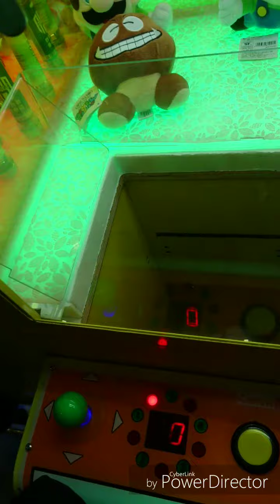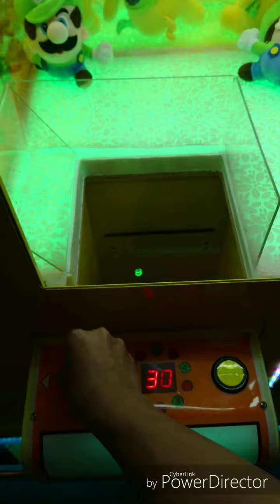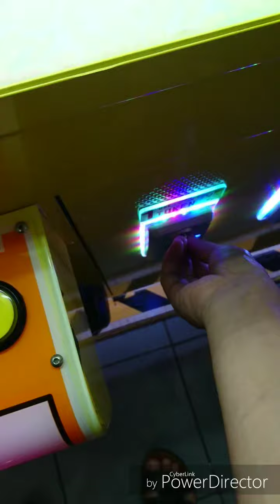CLEANING OUT AN ENTIRE CLAWMACHINE #1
Strongest claw I've ever played.!!
Cherts🥂

tom's world machine,tom's world sm north edsa,tom's world of crazy,tom's world ph,
tom's world philippines hack,tom's world prizes